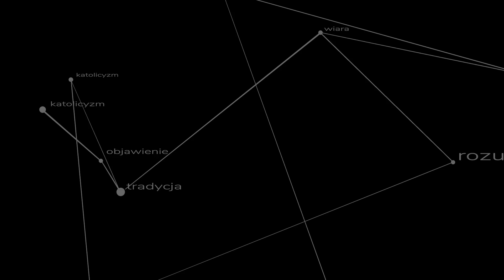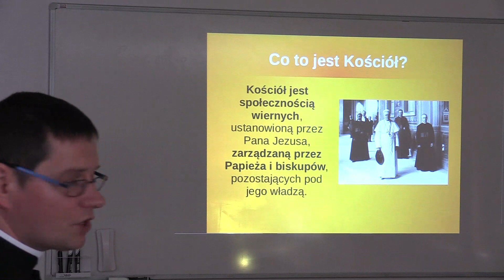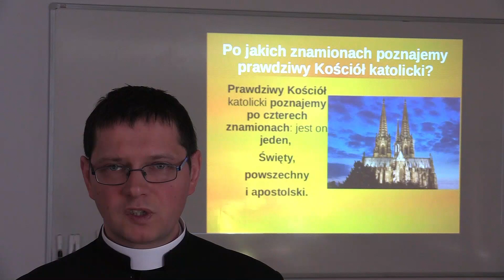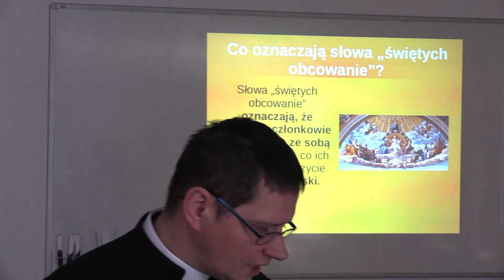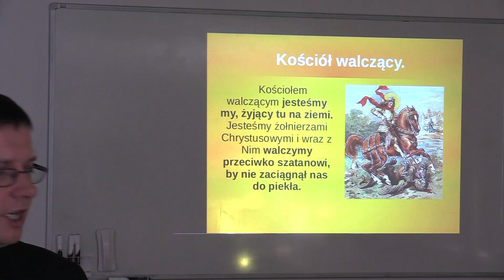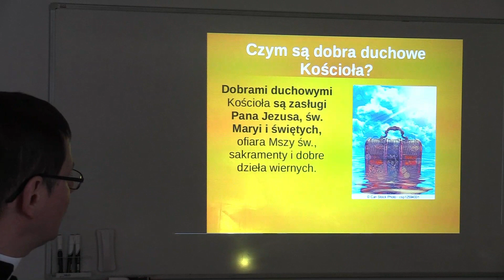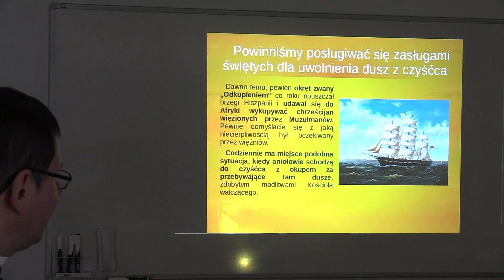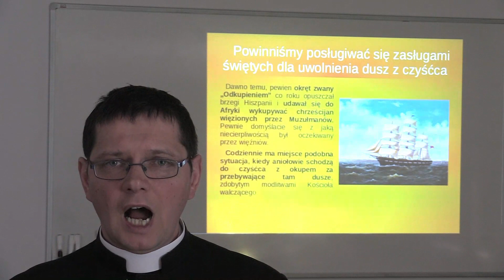Świętych obcowanie - katechezy dla najmłodszych.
Katecheza o Kościele Katolickim i wszystkich jego częściach w cyklu katechezy dla najmłodszych. Lekcja 21 dla klasy III szkoły podstawowej.
br. Maksymilian Maria FSSPX